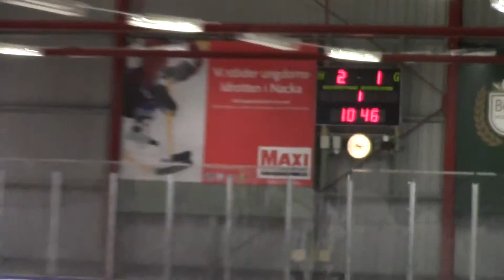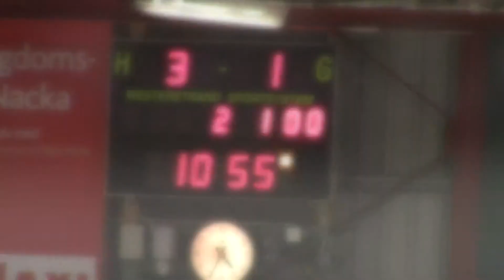Turex 2015 TÄBY HC 04 - Göta Traneberg/Hässelbykälvesta 3-1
Turex Cup 2015 3:e Pris  Täby HC-04   - GT/Häselby  3- 1
Täby spelade för äran i sista matchen.
Tyvärr skulle man filmat vår helt otroliga andra period mot det Ryska laget Ecovit, där vi gjorde helt otroliga 5 mål och gick förbi från ett 1-4 underläge till vinst. I den matchen stor spelande Philip Bergling i målet!